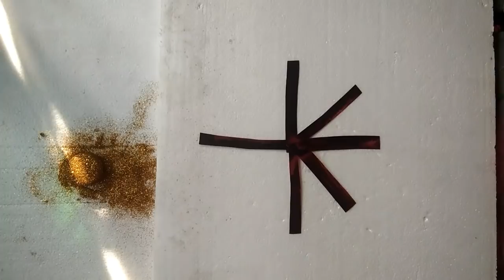DIY #6 Christmas Lantern from plastic bottles